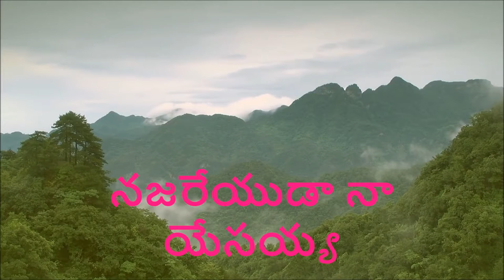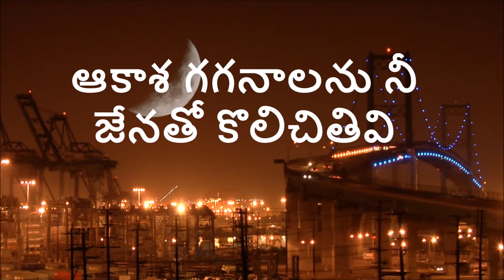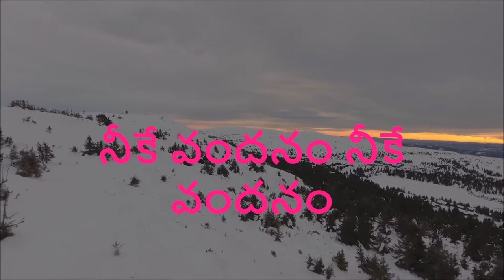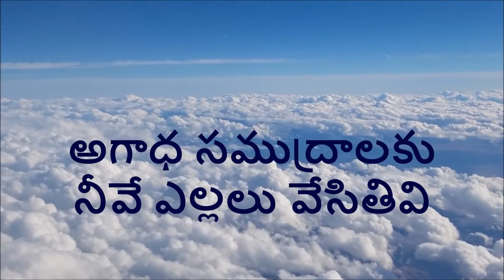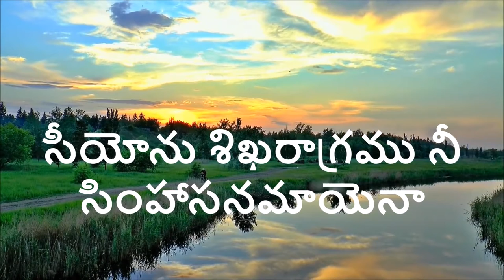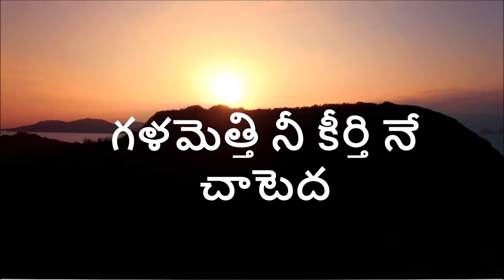𝗡𝗮𝗷𝗮𝗿𝗲𝘆𝘂𝗱𝗮𝗮 𝗡𝗮𝗮 𝗬𝗲𝘀𝗮𝘆𝘆𝗮 ||𝗧𝗲𝗹𝘂𝗴𝘂 𝗖𝗵𝗿𝗶𝘀𝘁𝗶𝗮𝗻 𝗦𝗼𝗻𝗴 𝘄𝗶𝘁𝗵 𝗹𝘆𝗿𝗶𝗰𝘀 || 𝗕𝗿𝗼𝘁𝗵𝗲𝗿 𝗬𝗲𝘀𝘀𝗮𝗻𝗮 𝗚𝗮𝗿𝘂 || 𝗝𝗲𝘀𝘂𝘀 𝘀𝗼𝗻𝗴𝘀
Praise the Lord, May God peace and grace be upon you.